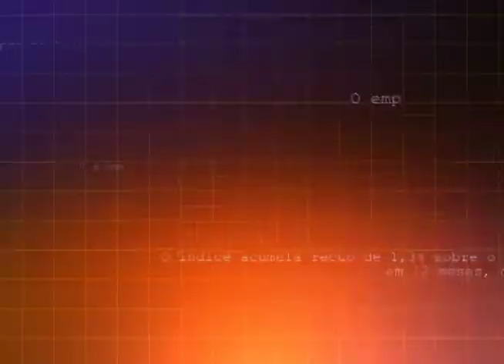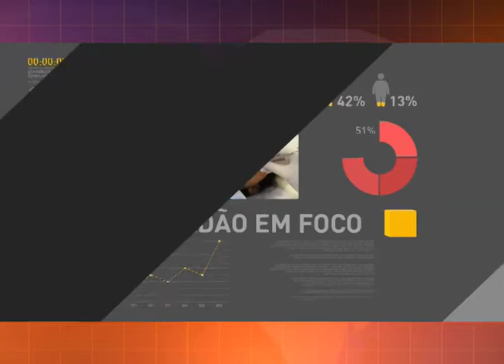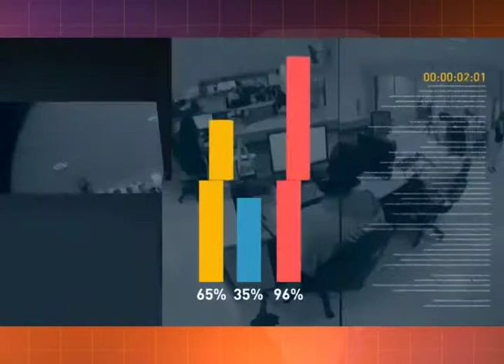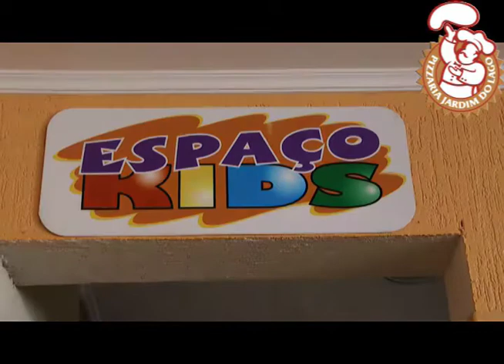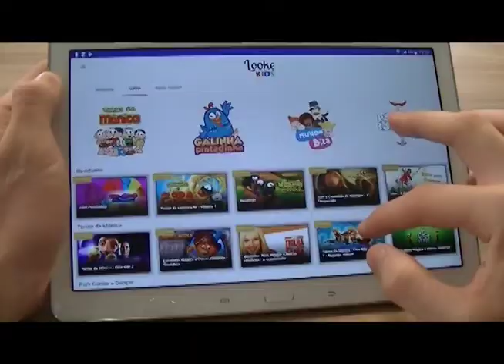JORNAL da RCT 22/03/2018